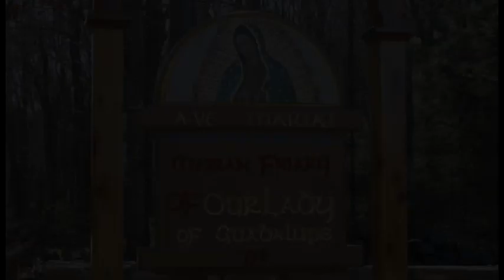Cooperate with God's Grace - Oct 22 - Homily - Fr Ignatius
Fr Ignatius gives the homily at Griswold, CT on Oct 22, 2022, on how we must cooperate with God's grace. God is patient with sinners. Let us build up the body of Christ.

Ave Maria!

Mass: Saturday in the 29th Week in Ordinary Time - Wkdy